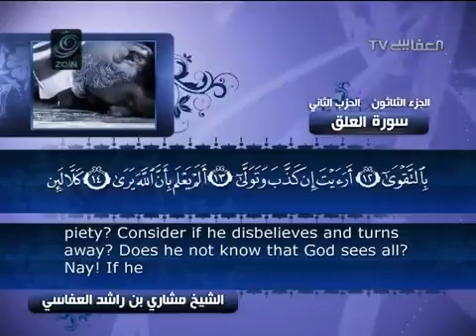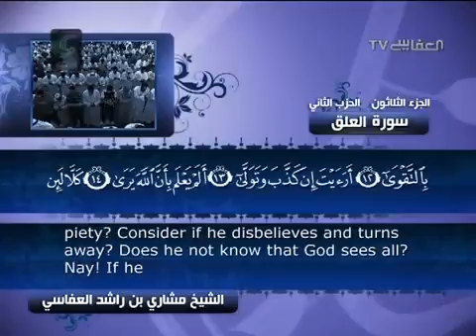96- Surat Al'Alaq ( The Clot ) by Mishary Rashid Alafasy / العفاسي - سورة العــلــق